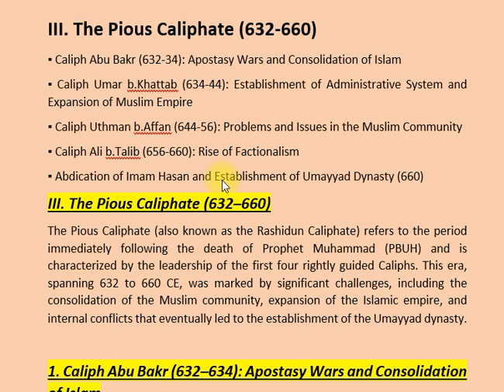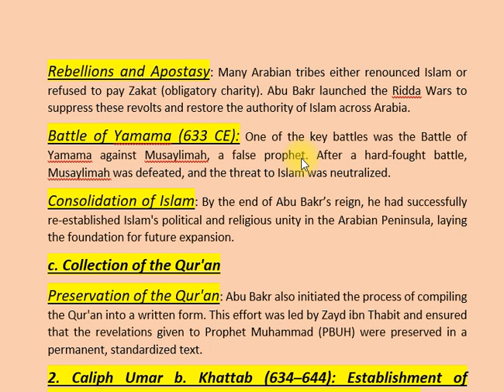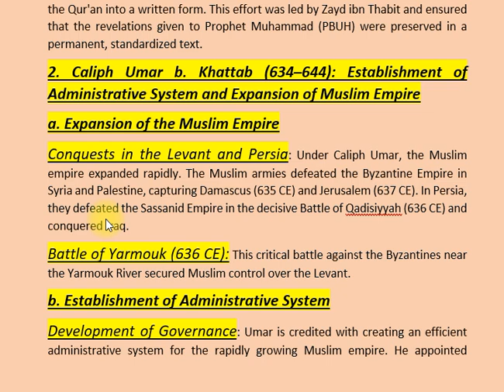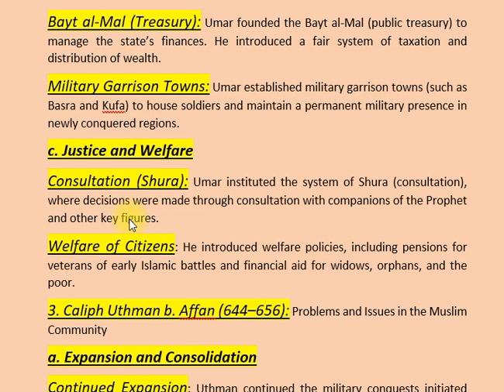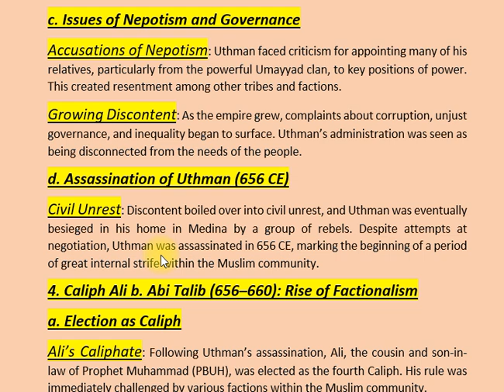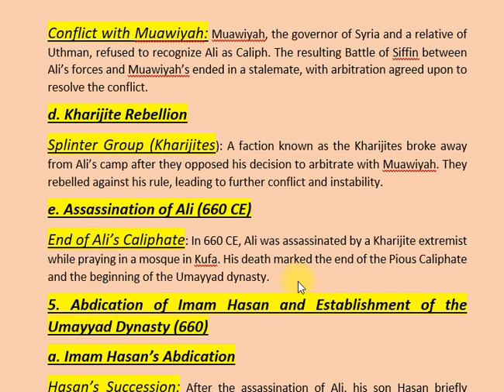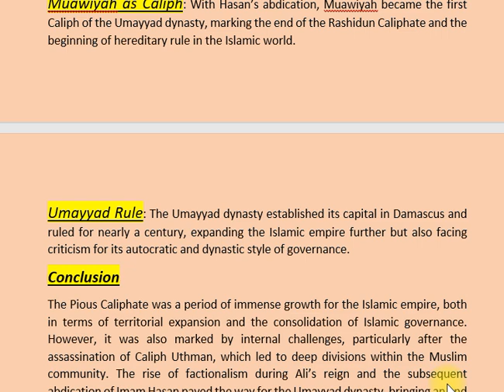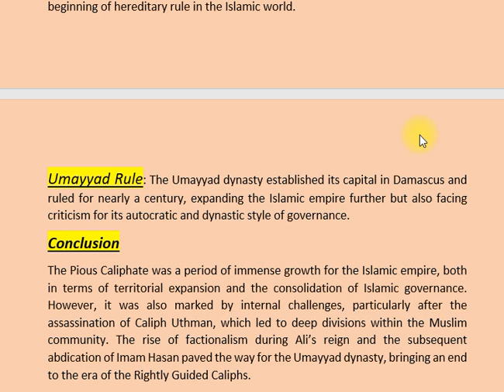III. THE PIOUS CALIPHATE (632-660)| ISLAMIC HISTORY & CULTURE | CSS PMS TIMES